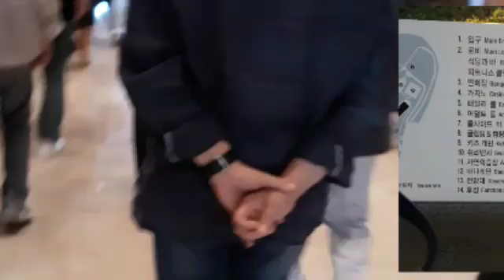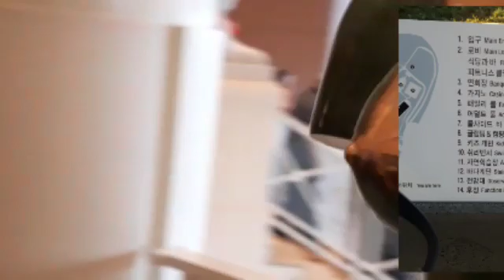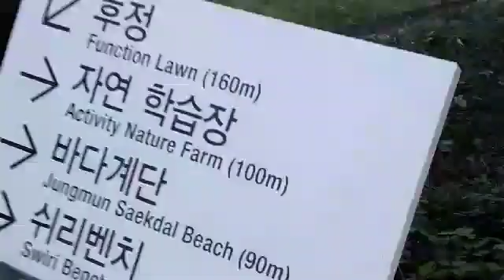중문관광단지 풍광과 영화 ^쉬리^촬영장 등